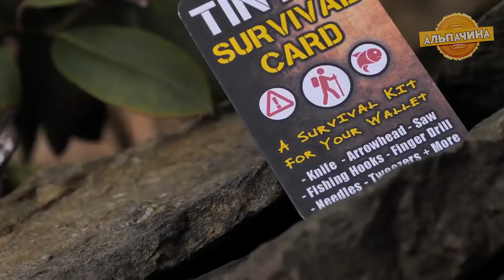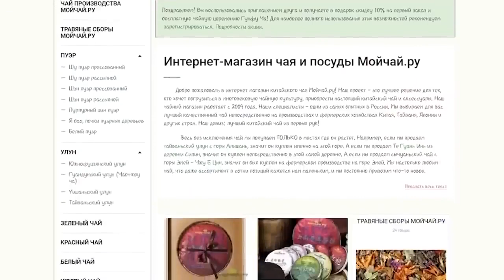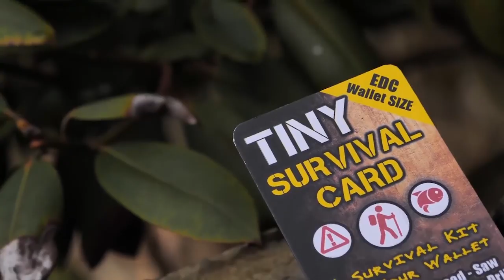Снаряжение для кемпинга и туризма. 15 устройств туриста с Aliexpress Рекомендуем посмотреть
Интернет-магазин китайского чая.

Всем привет. Туристам и тем кто любит отдых на природе точно будет полезная, в ней я покажу вас Снаряжение для кемпинга и туризма. 15 устройств туриста с Aliexpress.

1. МАГНИЙ ДЛЯ РАСТОПКИ

2. ПОРТАТИВНЫЙ ФИЛЬТР ДЛЯ ВОДЫ

3. ЛИПКИЙ БИНТ

4. ВИЛКА-ЛОЖКА-НОЖ

5. Нестандартный спальный мешок

6. УЛЬТРА-КОМПАКТНЫЙ СПАЛЬНЫЙ МЕШОК NATUREHIKE

7. ТИТАНОВАЯ ЗУБОЧИСТКА

8. Колокольчик для отпугивания животных

9. Фонарик для повербанка

10. Карточка-набор повседневных инструментов 10 в 1

11. Микрозажигалка

12. Складная газовая горелка

13. Коврик полиуретановый

14. Гермо-сумка и рюкзаки

15. Сумка на пояс